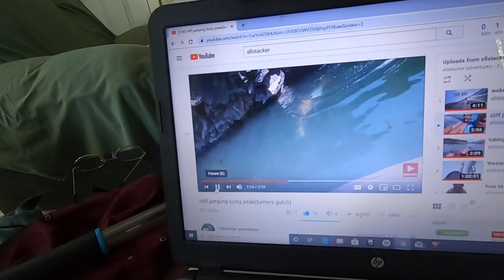is cliff jumping always fun? Poison ivy